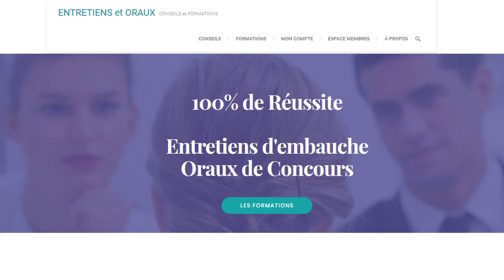MOA vs PRODUCT OWNER (ESN ou client final)✅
En méthode cycle en V, on parlait de MOA, de maîtrise d'ouvrage. Avec l'arrivée des méthodologies agiles et notamment SCRUM, est apparu le terme de Product Owner. L'un réalise des spécifications fonctionnelles alors que l'autre rédige des user stories.
Ces profils sont-il différents l'un de l'autre? réponse dans cette vidéo mais si vous êtes aujourd'hui MOA, je vous conseille vivement de vous intéresser au poste de Product Owner.

Vous êtes candidat et souhaitez faire du consulting?
Vous êtes client et cherchez des consultants pour vous accompagner sur vos projets digitaux et plus largement IT, n'hésitez pas à nous contacter directement par mail à l'adresse

APTEAM est un cabinet de conseil spécialisé dans le digital qui intervient également sur des problématiques IT plus généralistes.
Nos consultants sont des développeurs web & mobile, MOA, Product Owner, Chef de projet, Directeur de projet, Scrum Master, Coach agile et plus encore.

Chers candidats, au plaisir de vous rencontrer dans nos locaux.
Chers clients, au plaisir de vous rencontrer dans vos locaux.

Qui suis-je?

L'entretien d'embauche demande une préparation spécifique afin de mettre toutes les chances de votre côté. Un recruteur a certaines attentes et il est très facile de se "griller" dès les premières minutes si vous ne savez pas comment vous présenter et comment bien vous mettre en évidence.

Il en est de même pour un oral de concours. Les jurés font souvent ça tous les ans et ils s'attendent à une certaine "prestation" de votre part. Et pareil, ils peuvent avoir un premier avis au bout de quelques minutes et si cet avis est négatif, il sera difficile d'inverser la tendance.

Avant d'arriver à l'entretien, il y a certains points qu'il faut bien appréhender: le CV, la lettre de motivation, votre profil Linkedin...ces différents points feront que vous obtiendrez rapidement un entretien ou non.

code psn: TTQ2 L5N7 7TQR